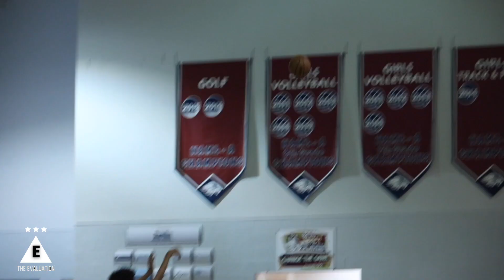The Evaluation Showcase Game 1